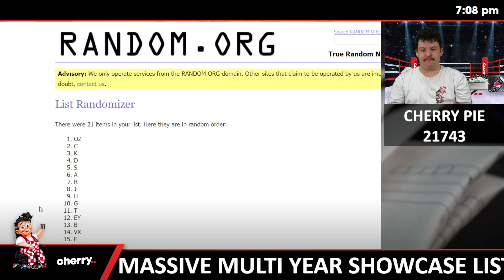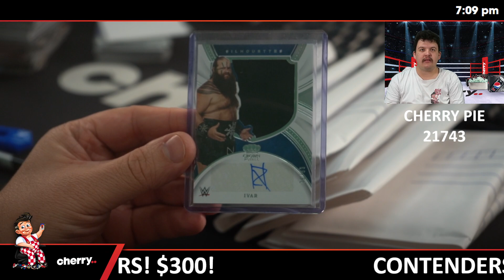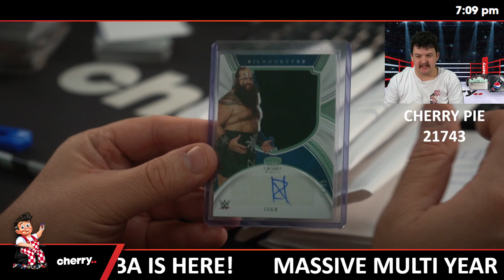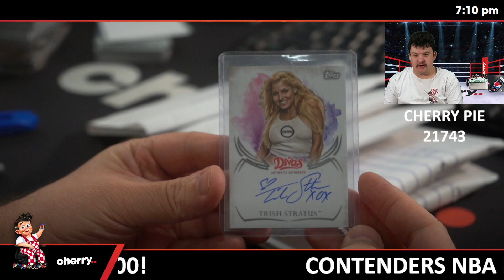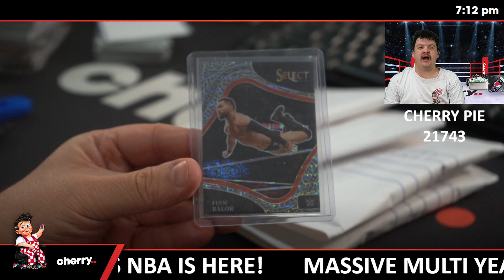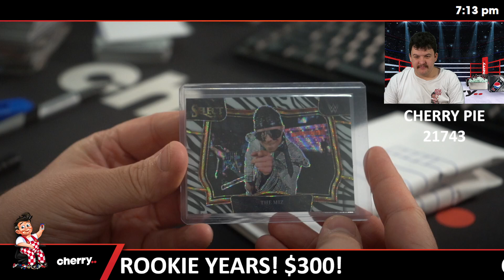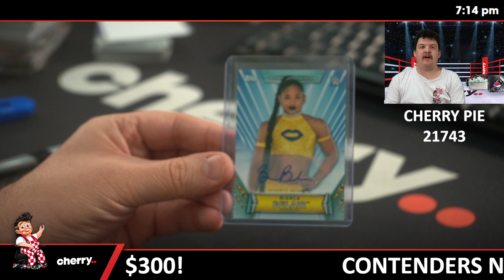WWE Cherry Pie Filling 10-Box Break #21743 - Random Letter Break - Jun 28 (5pm)